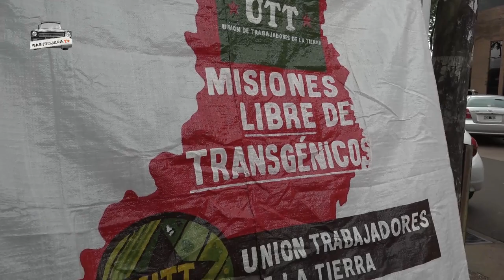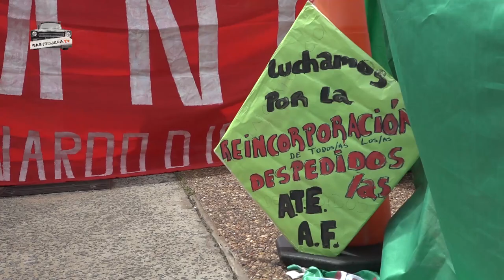FORO POR UN PROGRAMA AGRARIO SOBERANO Y POPULAR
Organizaciones originarias y campesinas presentaron en la Cámara de Representantes de Misiones las conclusiones del I Foro Nacional por un Programa Agrario, Soberano y Popular.
Estuvieron acompañadas por diferentes sectores como la CTA-A, la CCC, el PO, la CTEP, Mov. Evita, ATE, y delegados de la SAF reclamando la reincorporacion de lxs trabajadorxs despedidos.